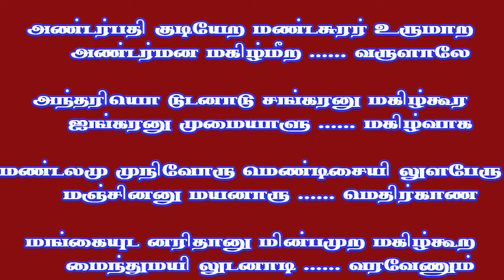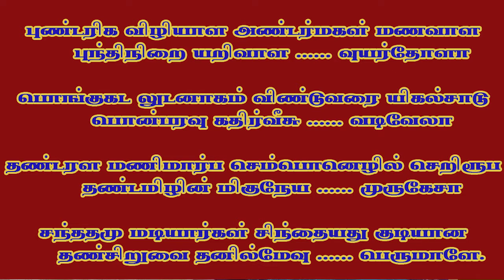Andarpathi Thiruppugazh | கை மேல் பலன் தரும் துதிகள் - பாகம் 2 | Sindhujha harikatha